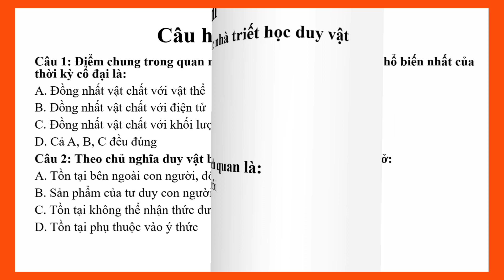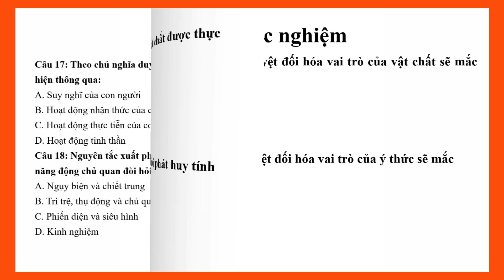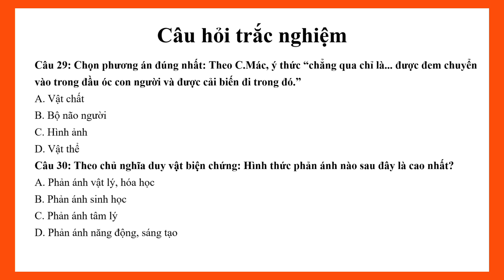[Video 4] - Trắc nghiệm triết học Mác - Lênin (chương 2 - Chủ nghĩa duy vật biện chứng)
[Câu 1 - Câu 30] - [Video 4] - Trắc nghiệm triết học Mác - Lênin (chương 2 - Chủ nghĩa duy vật biện chứng)
Trân trọng,